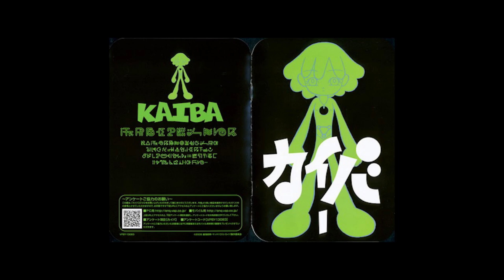Kiyoshi Yoshida - KAIBA OST - The grand soul flits freely